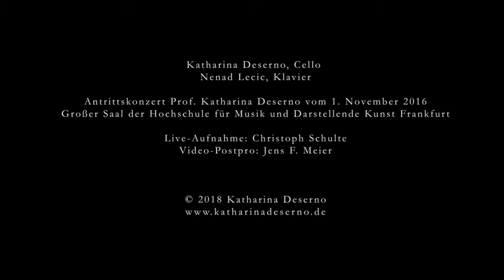S. Rachmaninov Sonata for Cello and Piano, Op. 19 (2) – Katharina Deserno, Nenad Lecic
S. Rachmaninov Sonata for Cello and Piano, Op. 19 (2nd. mov., excerpt)
Katharina Deserno – Cello
Nenad Lečić – Piano

Antrittskonzert Prof. Katharina Deserno vom 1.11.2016, Großer Saal der HfMDK Frankfurt